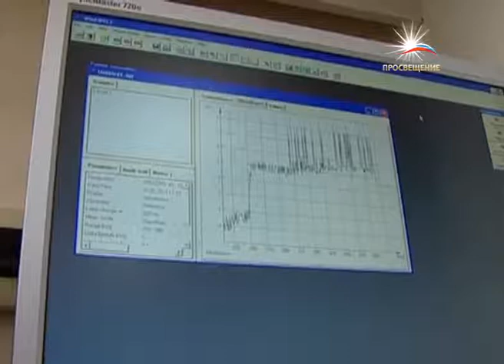В ННГУ прошел конкурс инновационных проектов / телеканал ПРОСВЕЩЕНИЕ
Недельная стажировка в Америке  в Университете  Пердью́  ждет  студентов  Нижегородского государственного университета имени Лобачевского -- победителей конкурса «Иннобизнес». Пять проектов получили одобрение экспертов. Конкурс инновационных бизнес-идей проходит в популярном сейчас формате «Elevator Pitch».  У участников есть две минуты, чтобы заинтересовать потенциального инвестора. Конкурс проходит в рамках  российско-американской программы «Эврика». Цель проекта  - формирование в национальных исследовательских институтах России инфраструктуры для реализации научных разработок. Победителей конкурса научат, как претворить научную идею в успешный бизнес-проект.